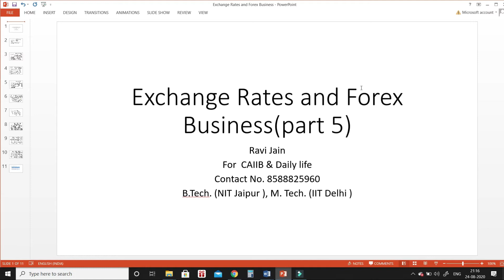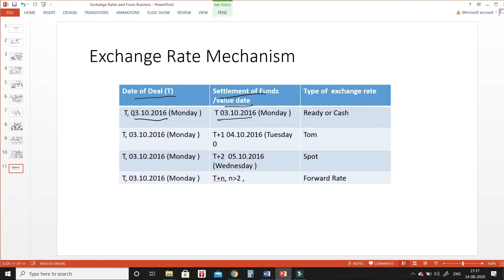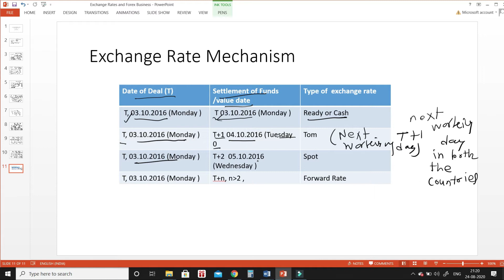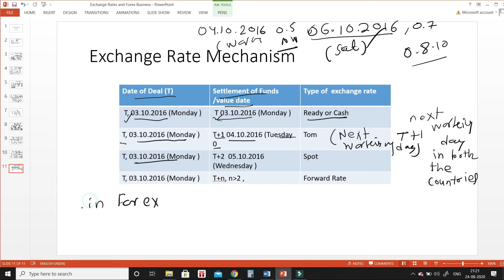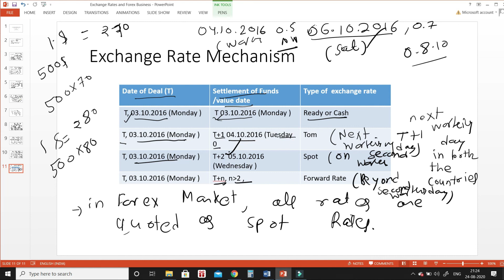Exchange Rates and Forex Business (part 5)CAIIB -BFM-MODULE A jaiib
Foreign Exchange    -By Ravi Jain

Usefulness of video :
For Bankers , Engineers , CAIIB For common people -Use in daily life

Educator Details
Ravi Jain B.Tech.-NIT Jaipur
 M. Tech.- IIT Delhi
 I have taught at various coaching for GATE, IES & PSUs.
 I have been guest faculty at NIT Jaipur. My passion lies in teaching & training.